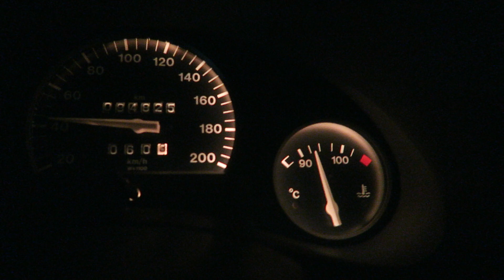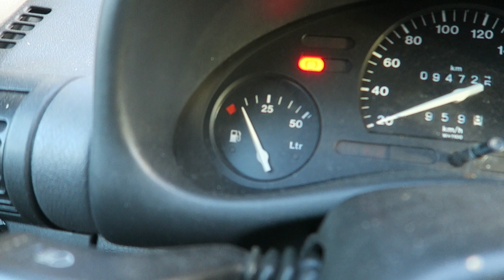MY NEW 2018 SUBROSA SALVADOR 26'' BMX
I bought the new Subrosa Salvador 2018. I'm trying something new for the channel, which I'm not going to reveal yet.

Thank You Subrosa Brand for making these bikes. These were the only 26'' that I could buy in The Netherlands. Also Thank You SoulCycle Amsterdam.